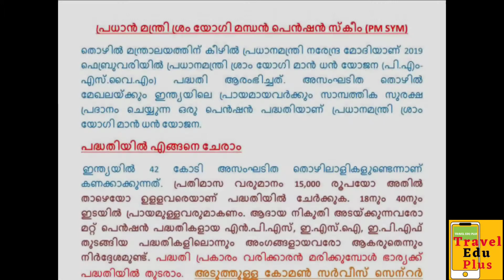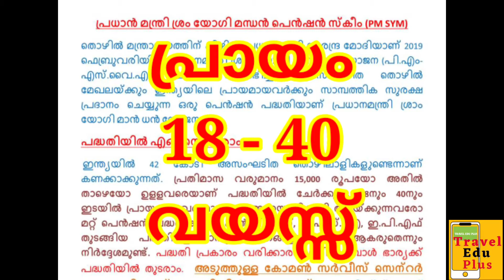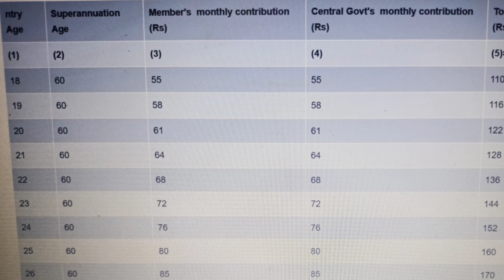PM SYM, Pension Scheme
CSC CENTRE
Palace Road, Dharmodayam Bldg
Thrissur.